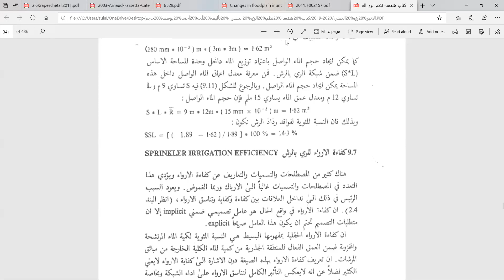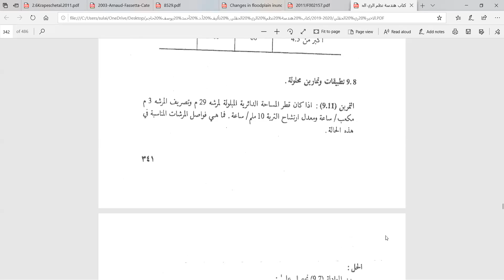Ch9 Principles of Sprinkler Irrigation part1